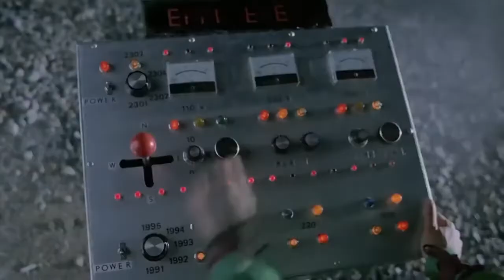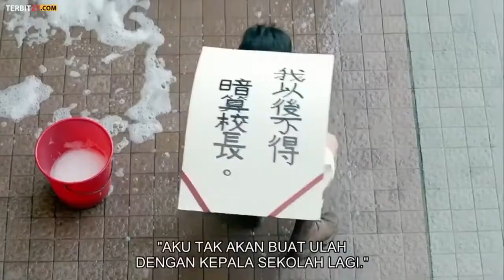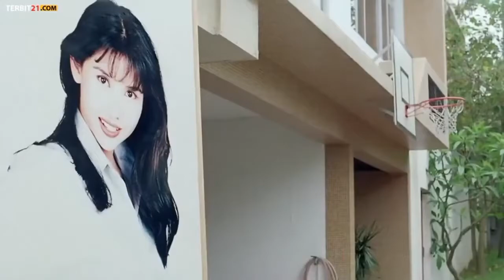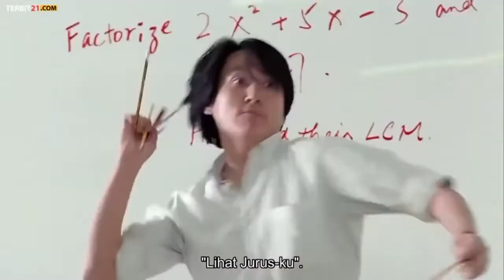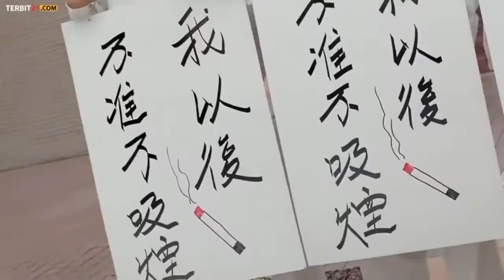Polisi Masa Depan ( Police Future ) full sub indo , Film Kocak Abis